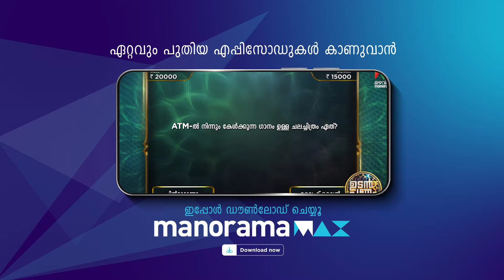കുത്തുവാക്കുകൾ പറഞ്ഞു നടക്കുന്നവർക്ക് , ഇതിലും വലിയ മറുപടി നൽകാനില്ല ... 🔥up5 UdanPanam5 | EP 35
കുത്തുവാക്കുകൾ പറഞ്ഞു നടക്കുന്നവർക്ക് , ഇതിലും വലിയ മറുപടി നൽകാനില്ല.. 🔥🔥🔥

ഉടൻ പണം | EP 35 | Mon - Fri @ 8.30PM